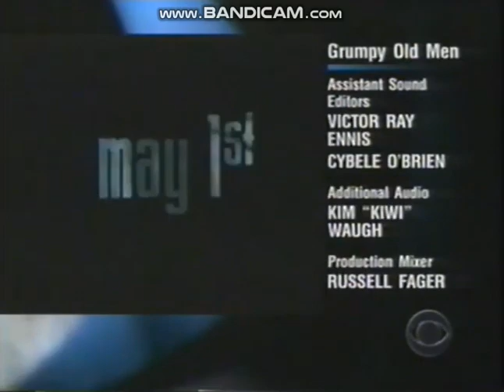CBS Split Screen Credits (April 28, 1996)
Special thanks to CasualJohnable
Taken off WLKY